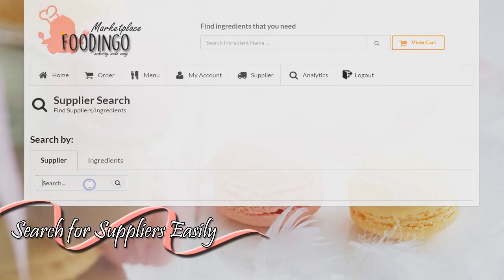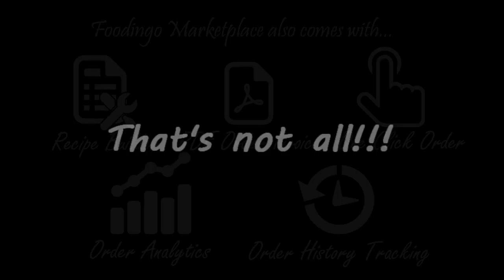Foodingo MarketPlace (Ognidoof Team)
Video Pitch for Ognidoof
Create for Final Year Project SMU